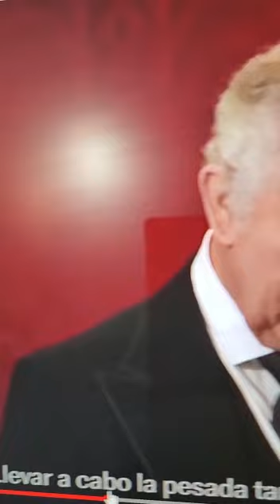El extraño gesto del rey Carlos lll | Maryfer Centeno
El extraño gesto del